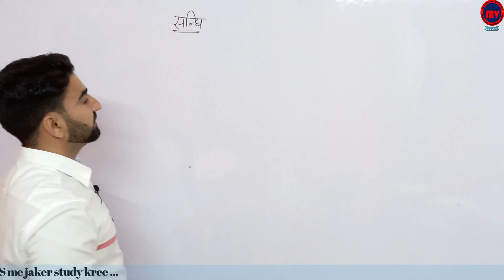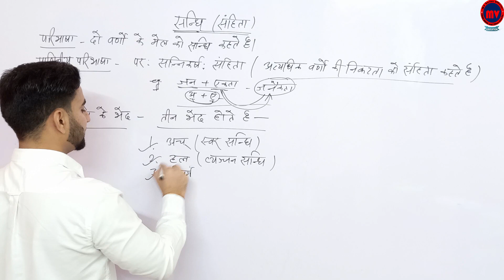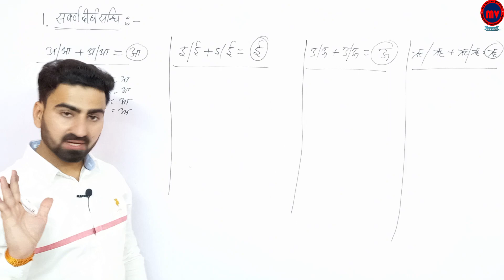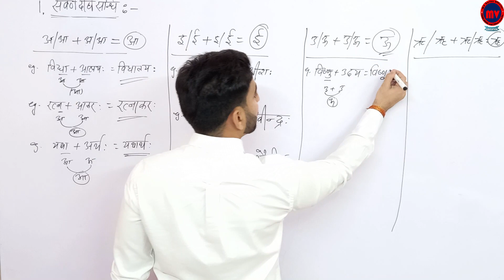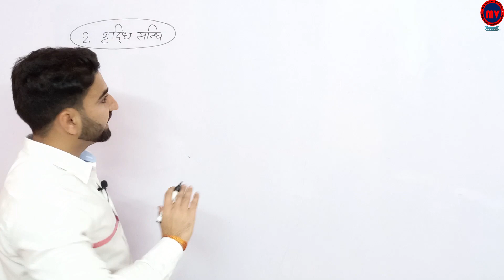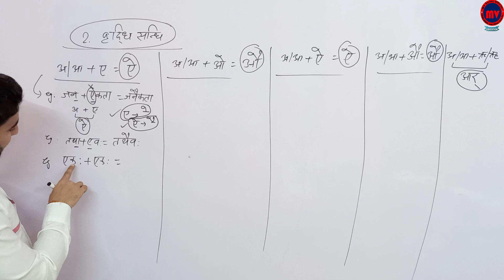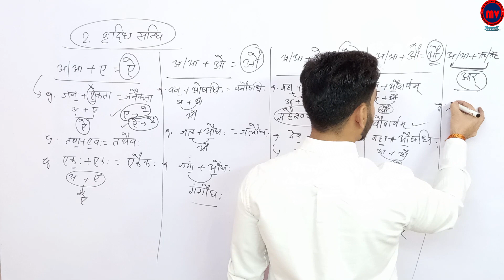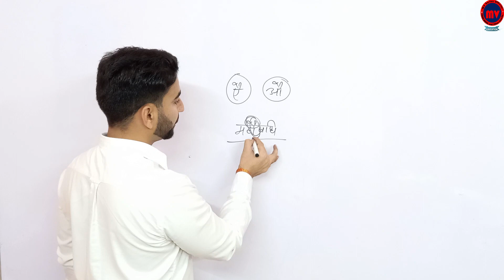संस्कृत व्याकरण | संधि | Part-1